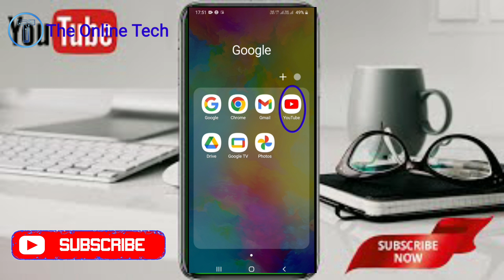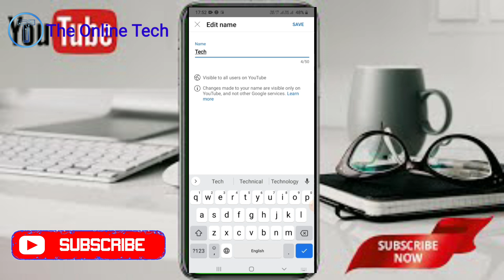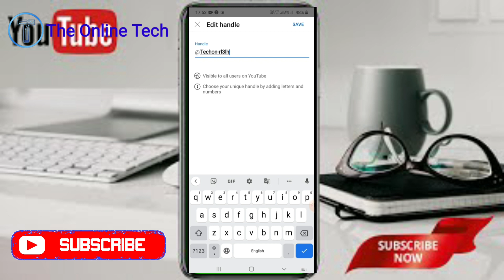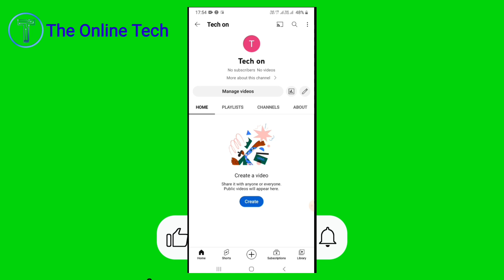How to Create a YouTube Channel in Mobile 2023 l mobile se youtube channel kaise banaye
But without a YouTube channel, you have no public presence on YouTube. Even if you have a Google Account, you need to create a YouTube channel to upload videos, comment, or make playlists.

You can create your channel on either the YouTube website or the YouTube mobile site.

Note: This feature may not be available with supervised experiences on YouTube.

Create a personal channel

Follow these instructions to create a channel that only you can manage using your Google Account.

Sign in to YouTube on a computer or the mobile site.

Click your profile picture ￼ ￼ Create a channel.

You’ll be asked to create a channel.

Check the details (with your Google Account name and photo) and confirm to create your channel.

Note: In certain instances, like when you create a channel through methods like posting a comment on mobile, YouTube may auto assign you a handle based on your chosen channel name. There may be cases where your handle is randomly assigned if the chosen channel name cannot be converted to the handle. You can always view and edit the handle in Studio or by going

Create a channel with a business or other name

Follow these instructions to create a channel that can have more than one manager or owner.

You can connect your channel to a Brand Account if you want to use a different name on YouTube than your Google Account. Learn more about Brand Accounts.

Choose to create a new channel or use an existing Brand Account:

Create a channel by clicking Create a new channel.

Create a YouTube channel for a Brand Account that you already manage by choosing the Brand Account from the list. If this Brand Account already has a channel, you can't create a new one. When you select the Brand Account from the list, you’ll be switched over to that channel.

Fill out the details to name your new channel. Then, click Create. This will create a new Brand Account.

How do you Create a YouTube channel on mobile?

Can I start a YouTube channel with my phone?

How do I Create a brand channel on YouTube?

क्या मैं अपने फोन से यूट्यूब चैनल शुरू कर सकता हूं

YouTube account create

How to make a YouTube channel on Android phone

How to create YouTube channel in mobile and earn money step by step

YouTube channel login

How to make a YouTube channel on a samsung phone

YouTube channel login mobile

Open youtube

Youtube studio

ར

YouTube channel switcher

Sign in YouTube with Gmail account

how to create a youtube channel in mobile in hindi

how to create a youtube channel in mobile malayalam

how to create a youtube channel in mobile bangla

how to make a youtube channel in mobile

how to create a youtube channel 2022 in mobile

how to create youtube channel in mobile tamil

how to create youtube channel in mobile 2020

how to create 2 youtube channel in mobile

अपने मोबाइल फोन से यूट्यूब चैनल कैसे बनाएं?

क्या आप सिर्फ अपने फोन से यूट्यूब चैनल शुरू कर सकते हैं?

मोबाइल में यूट्यूब में वीडियो कैसे बनाएं?

मैं अपने यूट्यूब चैनल को कैसे ग्रो करूं?

Youtube kaise banega

Mobile mein youtube kaise chalayen

Youtube par channel kaise banaye in hindi

यूट्यूब चैनल के नियम और शर्तों

YouTube kaise chalega

YouTube Video kaise banaye Mobile se

यूट्यूब पर चैनल कैसे बनाएं और पैसे कैसे कमाए

Youtube channel kaise download karen

दूसरा यूट्यूब चैनल कैसे बनाएं

टीवी चैनल कैसे बनाएं

अपना न्यूज़ चैनल कैसे बनाएं